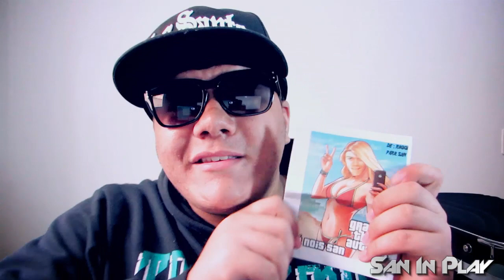A FIRMA NÃO PARA!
Aproveite as promoções da Semana K na Kanui

Conheça a Abraão Games

LOJA FÍSICA

Segunda a Sábado das 09h00 às 21h00
Endereço: Rua Artur Jorge, 1833 - Loja 15
Campo Grande - MS
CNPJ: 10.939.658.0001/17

Música dos Créditos:

 Artist: Vicetone

 Song: Lowdown